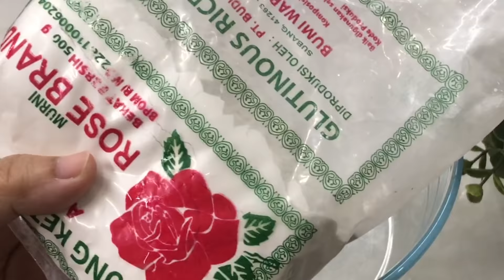Resep 30 Bungkus Kue Bugis Kenyal Legit Enak Gampang Bikinya ❤️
Bahan kulit jadi 30 pcs , berat 25 gr :
320 gr tepung beras ketan putih
150 gr tepung beras ketan hitam
1/2 sdt garam
200-240 ml air biasa suhu ruang
65 ml santan kental kara

Isi berat 20 gr bisa jadi 35 - 40 pcs  :
1 butir kelapa ukuran sedang jangan yang tua. yang muda / sedang
250 gr gula pasir
1/2 sdt garam
4-5 lembar daun pandan
100 ml air

Daun sececukupnya

🥣INFORMASI PRODUCTS🥣
✅ Oven MITO Fantasy 2
✅Wajan steincookware
✅Slow Presto work pan Steincookware
✅Pisau Steincookware